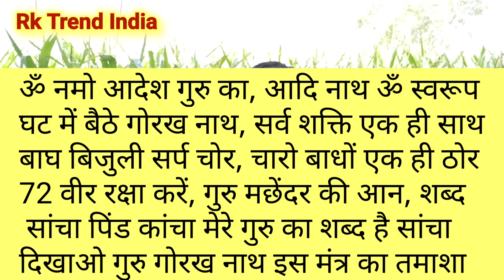अपनी सुरक्षा के लिए स्वयं सिद्ध सांवर रक्षा मंत्र || मात्र 11 बार इस मंत्र को पढ़कर घेरा लगालें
स्वयं सिद्ध गोरख रक्षा मंत्र
gorakh nath ka raksha mantr
deh raksha mantr
sanvar mantra
gorakh nath ka sanvar mantra
sharir ki raksha karne ka mantr
sanvar sidh deh raksha mantr
sarir ghera mantr
sabse powerful deh raksha mantr
deh raksha sanvar mantra
sanvar sidh deh raksha mantr hindi
tantr mantr tone totke
jadu tona ke video
Rk Trend India all video
prachin sanvar mantra
नोट -वीडियो में दी गई जानकारी केवल दर्शकों की जानकारी के लिए है कृपया किसी भी साधना या किसी भी प्रयोग को करने से पहले अपने गुरु या किसी एक्सपर्ट से परामर्श अवश्य लें उसके बाद ही कोई भी साधना करें डायरेक्ट कोई भी साधना ना करें अन्यथा आपका नुकसान हो सकता है धन्यवाद!
Dieslimer-- वीडियो या थंबनेल में यूज किए गए फोटो एंड वीडियो फुटेज केवल दर्शकों की जानकारी के लिए हैं कृपया फोटो एंड वीडियो फुटेज के मालिक कॉपीराइट ना दें जिससे वीडियो और चैनल की छवि खराब होती है कॉपीराइट देने से पहले आप हमें कमेंट करके संपर्क अवश्य करें धन्यवाद।